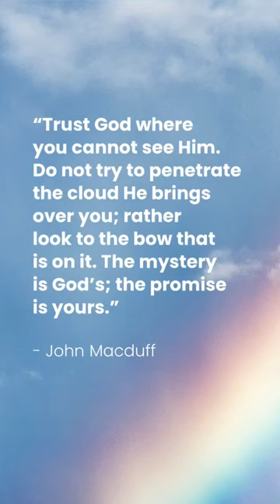Trust God…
Trust God where you cannot see Him. Do not try to penetrate the cloud He brings over you; rather look to the bow that is on it. The mystery is God's; the promise is yours. - John MacDuff